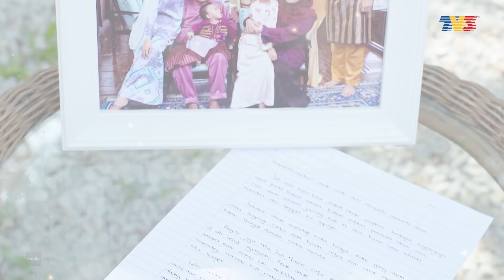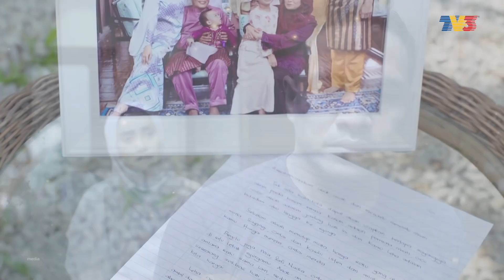HIGHLIGHT: Episod 3 - Amboi Ex Khuzairi Ni Lebih-Lebih Pulak Ye | 7 Hari Mencintaiku 3 (2022)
Tonton semua episod PERCUMA dan EKSKLUSIF di atau di app iQiyi @iQIYIMalaysia
Fatin Husna lebih diva gaya dia dari Mia dan nampak cara dia pandang Khuzairi memang dia sukakan Khuzairi. Mia Adriana yang nak minum air terhenti. Dari ekor matanya dia perasan Fatin mengerling padanya. Elok Mia nak minum air. Khuzairi tiba-tiba menahan. Khuzairi mengambil cawan itu. Khuzairi meniup air itu. Hati Mia yang panas tadi dengan perangai gedik Fatin terasa sejuk dengan sikap ambik berat Khuzairi. Mia senyum bila Khuzairi memberikan semula cawan itu pada dia.

Pelakon: Shukri Yahaya, Siti Saleha, Syazwan Zulkifly, Wan Sharmila, Liza Abdullah, Kazar Saisi, Jaja Iliyes, Bil Azali, Shaharuddin Thamby, Jasmin Hamid, Anne Abdullah